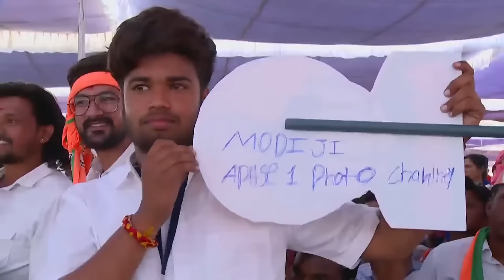Constitution is the holy book for Modi to run government: PM Modi in Zaheerabad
During a public gathering in Zaheerabad, Telangana, PM Modi said, "The Constitution is the holy book for Modi and to run my government too. I was the only Chief Minister in the country who celebrated the 60 years of the Indian Constitution. I walked and  took out the procession in honour of our Constitution."